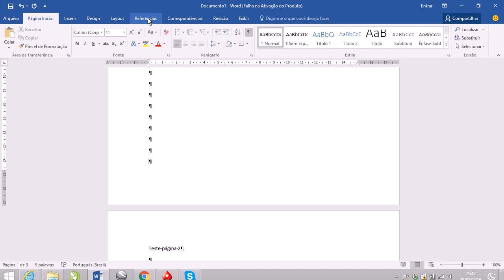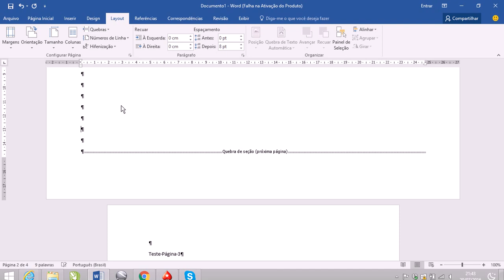Mudar orientação de apenas uma página no word, Paisagem X Retrato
Olá pessoal, apresentamos para vocês uma simples, rápida e fácil maneira de fazer o procedimento.

Quer comprar com garantia de menores preços, veja as ofertas que separamos para você no Magazine Luiza